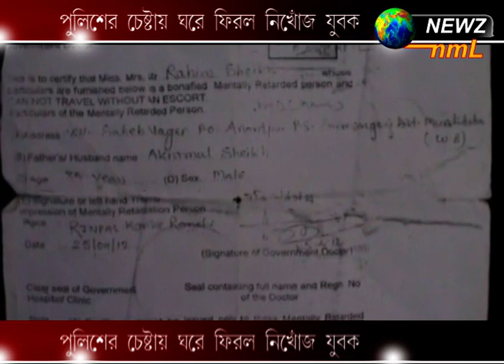পুলিশের চেষ্টায় ঘরে ফিরল নিখোঁজ যুবক